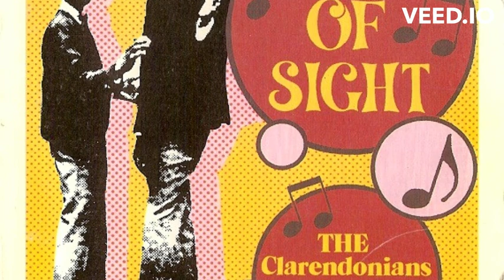The Clarendonians - Dead and Awake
Album: Out Of Sight - The Clarendonians After Studio One
Label: Alpha Enterprise